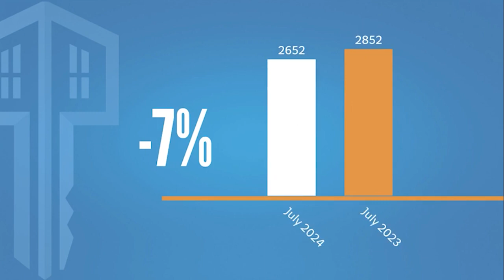Orlando- Central FL REAL ESTATE REPORT for August 2024 | Top Orlando Realtor Scott Garrison